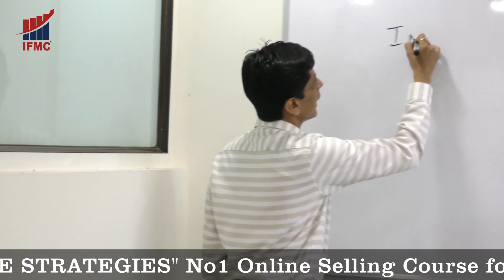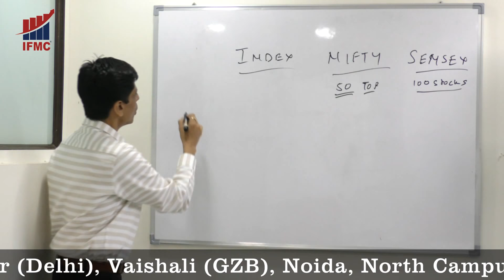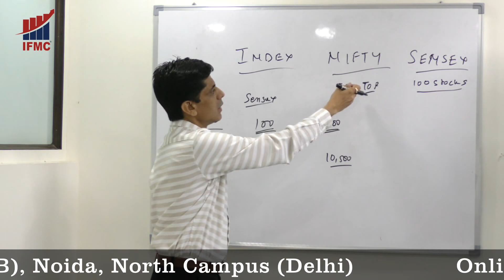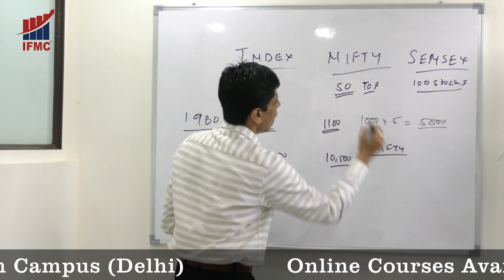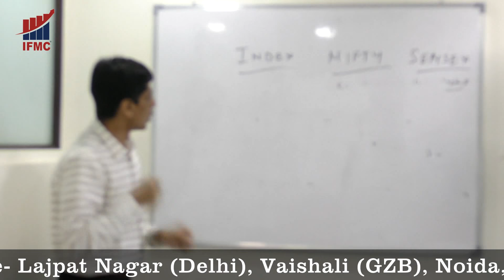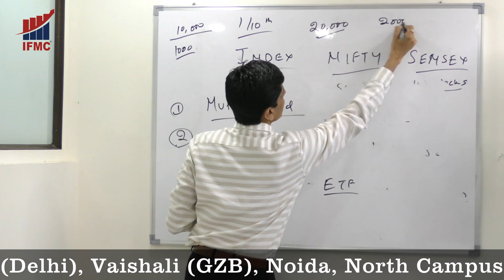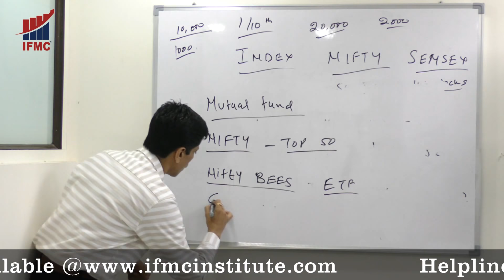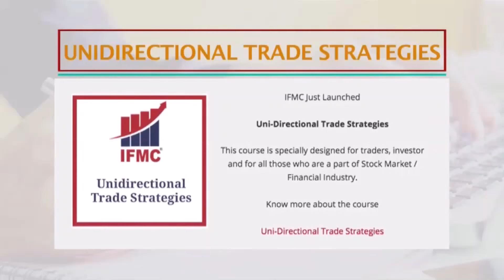What is Nifty and Sensex | How to invest in Nifty | Investment tips for beginners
WHAT IS NIFTY AND SENSEX-Beginners in the Stock Market can buy Nifty and Gold for wealth creation. Buying Nifty is much safer than buying an individual stock. If you are a beginner and Stock Market fascinates you then you can start with investing in Nifty with SIP on a long-term basis.

Unidirectional Trade Strategies has 9 WONDERFUL trading strategies on Intraday Trading, Positional Trading. Model is Universally accepted and appreciated. UDTS is the best selling online Technical Analysis course for traders and Investors.
This video tells you why and how to take the online course.
Intraday trading strategies by IFMC are based on the most popular ONLINE COURSE "UNI-DIRECTIONAL TRADE STRATEGIES” or popularly called as UDTS. This is an online course of approx. 6 Hrs for those who want to become a professional trader. You can buy this course from our website or click below link to see complete details of this course.